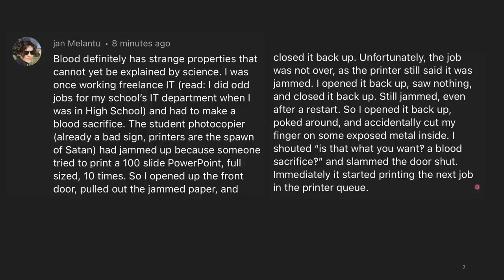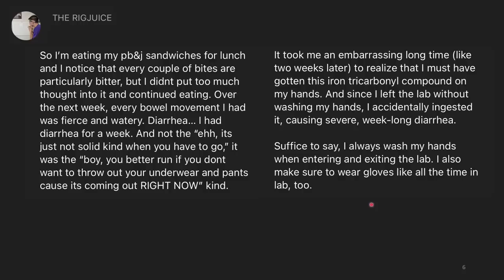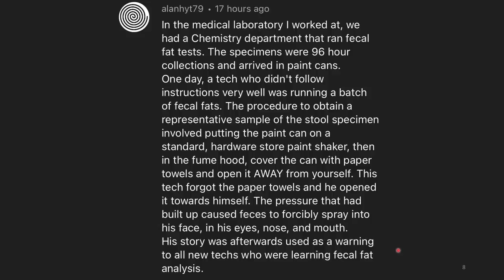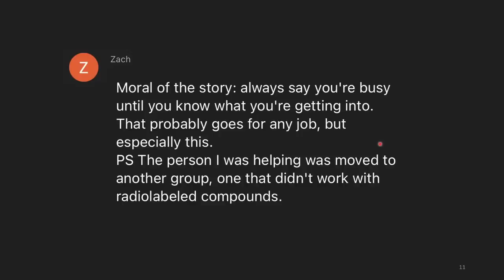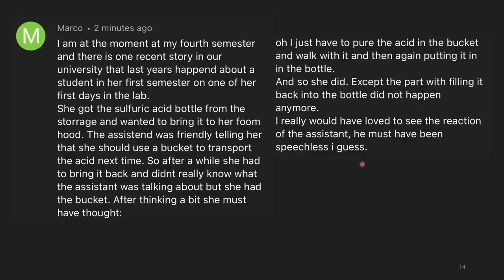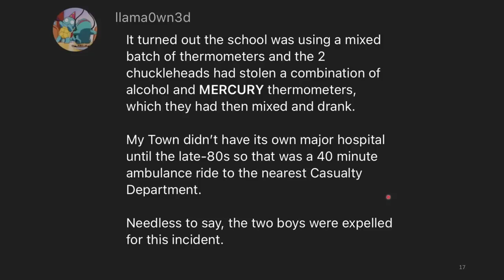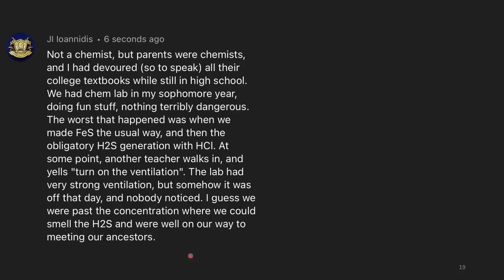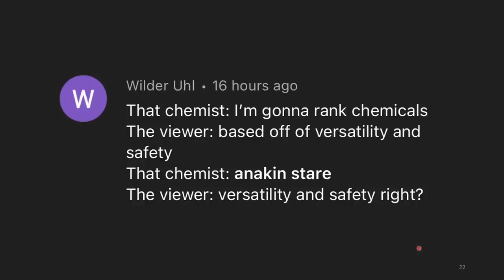Somebody Drank a Thermometer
This is the 8th chempilation - Check out even more Chempilations!